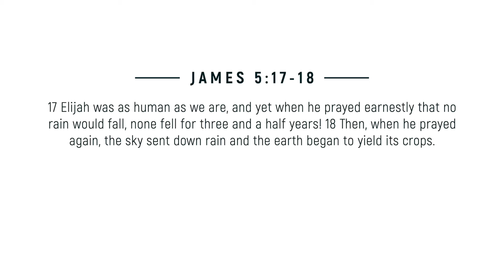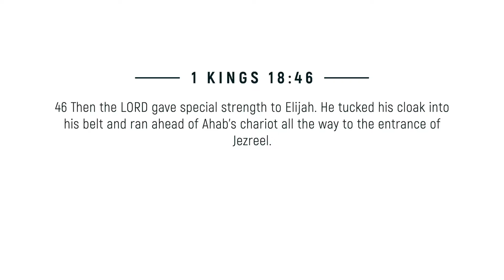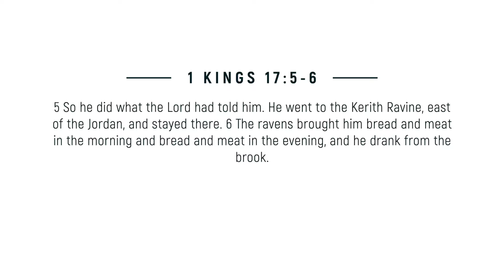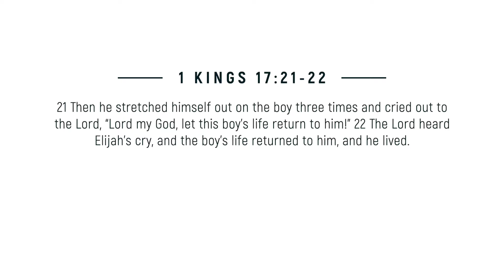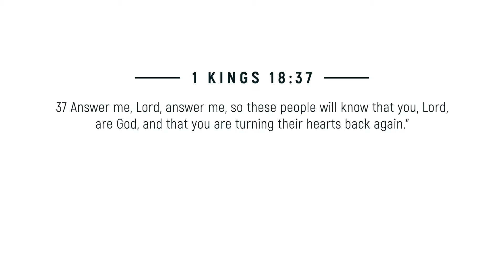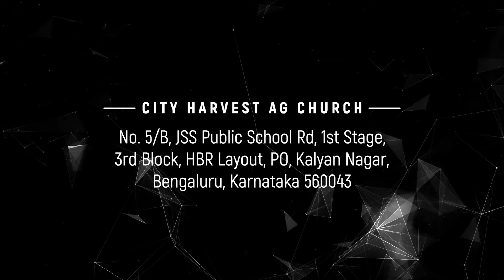Fervent Prayer | 1 Kings 17 & 18 | Dr. Benny Prasad | City Harvest AG Church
Sermon Outline :
James 5:17-18 – 17Elijah was as human as we are, and yet when he prayed earnestly that no rain would fall, none fell for three and a half years! 18Then, when he prayed again, the sky sent down rain and the earth began to yield its crops. (NLT) (Background - 1 Kings 17 & 18)

ELIJAH the SUPERHUMAN
Distance from Mount Carmel to Jezreel (Ahab’s Palace) is about 27 kms.
Usain Bolt ran 100m in 9.83 seconds at 36.5 km/hr. It would take him about _ mins. to run 27 km.
Top speed of a Chariot is 56 km/hr. The chariot would take about _ mins. to cover 27 km.
Half a Marathon is about 21 km and Abraham Kiptum is the fastest half marathon runner (21 Km in 58:18 min.). It would take him about _ mins. to run 27 km at 21.6 km/hr.
1 Kings 18:46 - Then the LORD gave special strength to Elijah. He tucked his cloak into his belt and ran ahead of Ahab’s chariot all the way to the entrance of Jezreel. (NLT)
The definition of fervent in the Cambridge English Dictionary is "displaying a passionate intensity; burning or glowing." To put it simply, to do anything fiercely means to do it with a great deal of enthusiasm.
Energetic is a more accurate translation of the Greek word (energoumene), from which earnestly derives. A kind of prayer "inwrought by the Spirit”. Inwrought - intricately embroidered with a pattern or decoration.

In this inspiring message, Dr. Benny Prasad dives deep into the power of fervent prayer, using the example of Elijah from James 5:17-18 and 1 Kings 17 & 18. Elijah, a man just like us, prayed earnestly, and God responded by shutting the heavens for three and a half years. When Elijah prayed again, the rains came, and the earth yielded its crops. What made Elijah’s prayers so powerful?

Dr. Benny explores the supernatural strength God gave Elijah as he outran Ahab’s chariot over a distance of 27 km, demonstrating the power of prayer filled with passion and intensity. Learn how fervent, Spirit-driven prayer can change circumstances, bring forth miracles, and guide people back to God. Discover how Elijah’s reliance on God and bold prayers led to incredible miracles and transformation.

Are you ready to pray fervently and expect great things from God? Watch this message and ignite your prayer life with passionate, energetic prayers that reflect the power of God’s Spirit.

Key Scripture References:
James 5:17-18
1 Kings 17 & 18